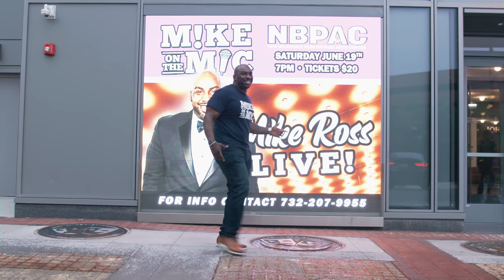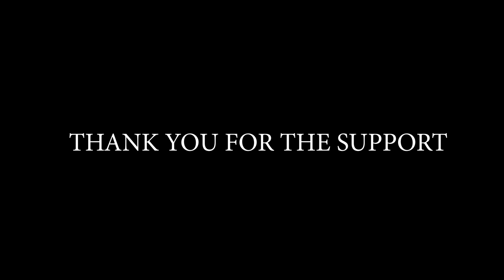FILMED ON RED KOMODO AND RED RAVEN MIKE ON THE MIC SHOW New Jersey FULL SHOW